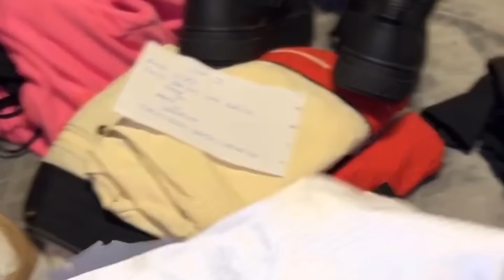KAMYLINHA NÃO ESPERAVA QUE HYTALO FIZESSE ISSO COM ELA 😱 HAYRA E THÉ ESTÃO PREPARANDO TUDO 😱😱